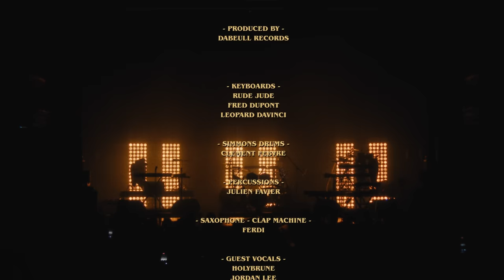Dabeull Band - Live in Paris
Only vintage analog and fm gear from the 70s/80s in my live band! No computer, no sequence, just fantastic musicians!